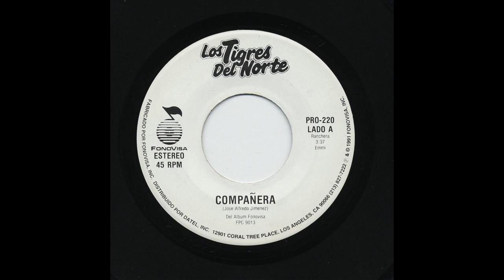Los Tigres Del Norte - Compañera - FonoVisa pro-220-a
Title: Compañera
Artist: Los Tigres Del Norte
Record Label: FonoVisa
Catalog Number: pro-220-a
Recording Date: 1991
Recording Format: 45

View more information about this and other recordings at the University of California at Los Angeles' Frontera